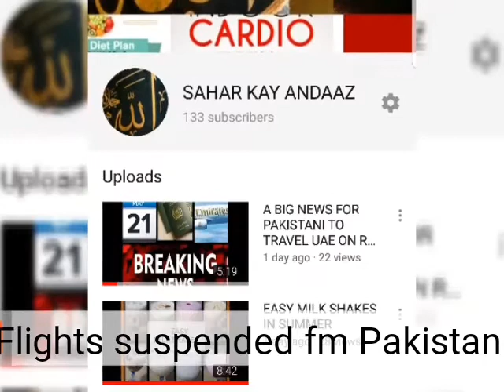QATAR AIRWAYS / EMIRATES AIRLINE/ FLY DUBAI UPDATES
Dear Friends

FLY DUBAI FLIGHTS HAS BEEN CANCELLED
EMIRATERS FLIGHTS HAS BEEN CANCELLED.
QATAR AIRWAYS HAS REDUCSED FLIGHTS FROM KHI , ISB AND LHE.

REGARDS